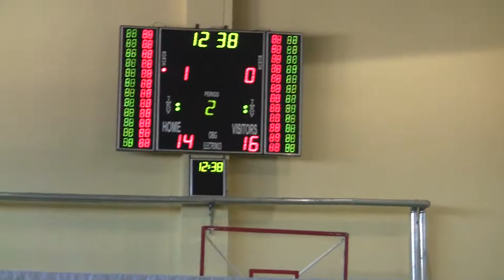ünye sağlık nesl anad öğret lis 28 12 2011 2